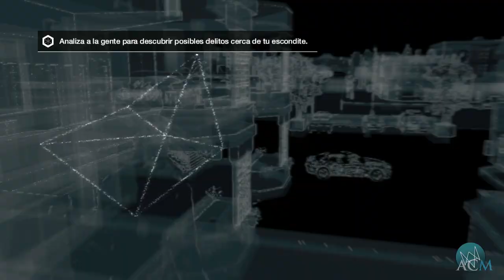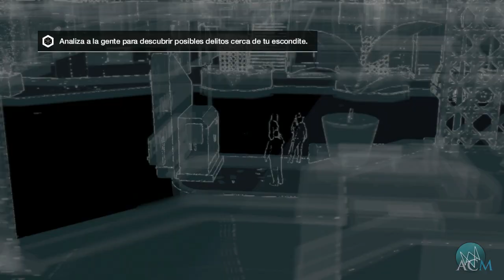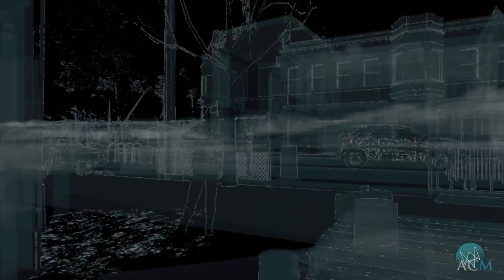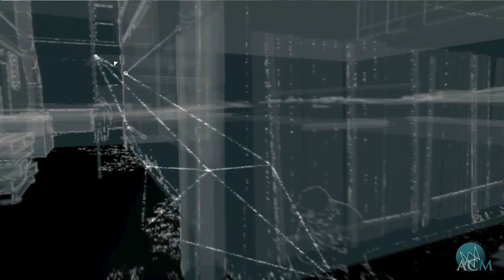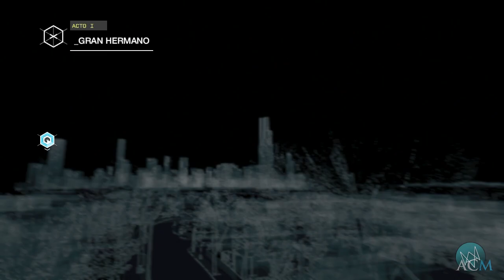Watch Dogs | Guía Walkthrough Español | Acto 1 | Gran Hermano | Misión 2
Watch Dogs
Guía de Trofeos
Guía del juego al 100% en Español
Walkthrough - Parte 01
Guía del juego
Let's Play
playthrough
No comentado
100% Completado
Todos los objetivos
Acto 1
Gran Hermano
Misión 2

Descúbrelo todo sobre tu saga favorita, comparte y haz amigos en nuestro foro